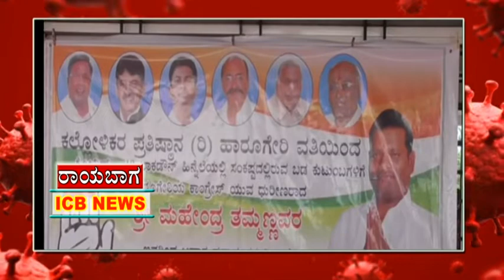ಯುವ ಧುರೀಣ ಮಹೇಶ ತಮ್ಮಣ್ಣವರ ಇವರಿಂದ ಕೊರೊನಾ ವಾರಿಯರ್ಸ್ ಗೆ ದಿನಸಿ ಕಿಟ್ ವಿತರಣೆ